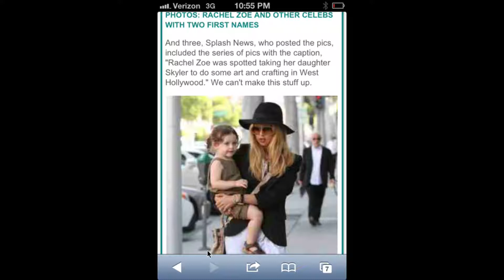Rachel Zoe Project After Show Season 5 Episode 8 "Zoe Coture: Styling the Stylist " | AfterBuzz TV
AFTERBUZZ TV -- Rachel Zoe Project edition, is a weekly "after show" for fans of Bravo's Rachel Zoe Project. In this episode, host Kristina Zias breaks down the episode in which the collection comes together; Rachel searches for the perfect outfit for the cover of her new lifestyle book. There to help Kristina are co-hosts Tiona Hobson, Jake DuPree, and Jason Ikeler. It's Rachel Zoe Project's "Zoe Coture: Styling the Stylist" podcast!